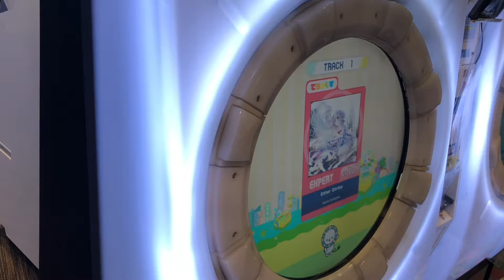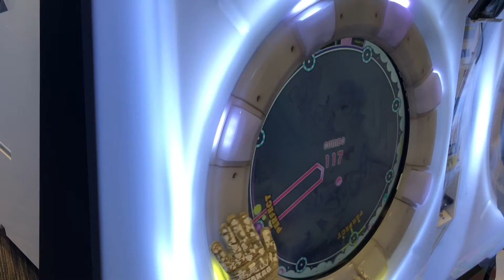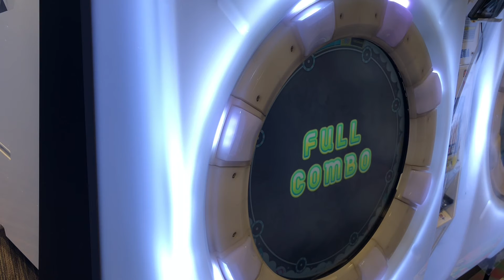【maimaiナラシ】Ether Strike EXP【maimaiでらっくすSplash】 セガ町田2021年1月8日